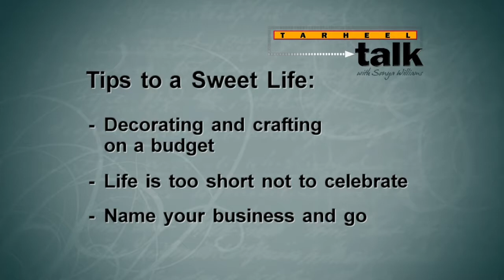Tar Heel Talk: April 30th, 2017